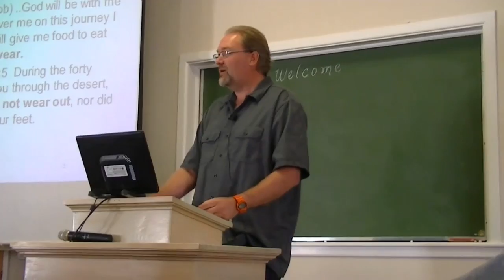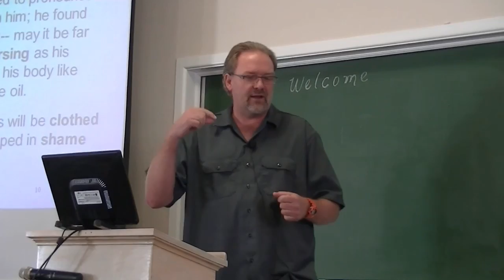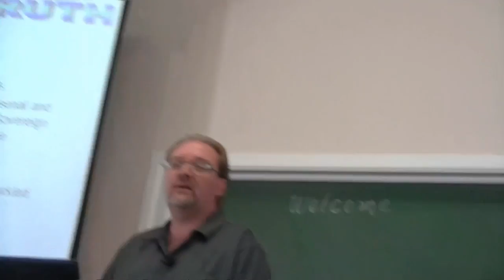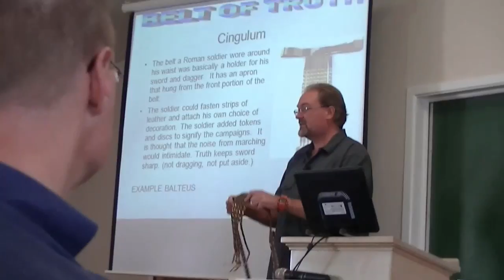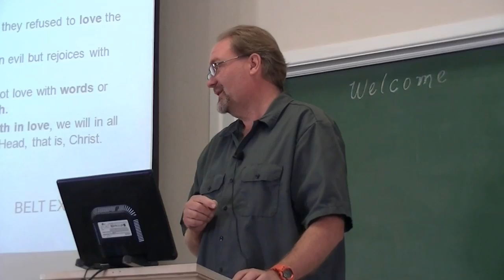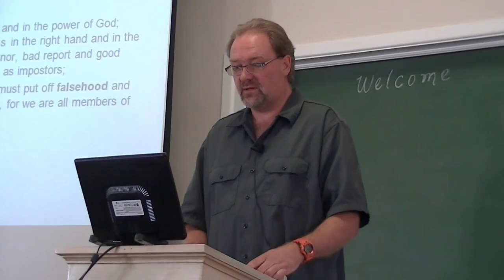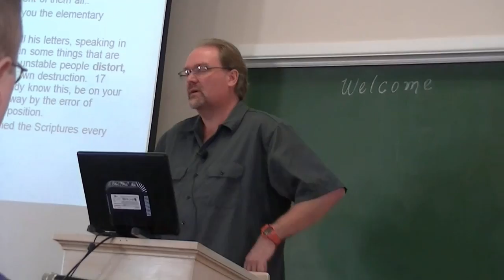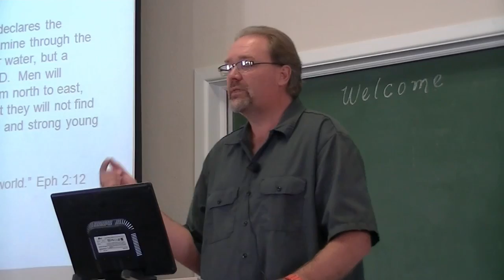Evin Yarby The Belt of Truth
ABQ 2016 Ephesians 6 Armor of God series of lessons.  download the powerpoint files.